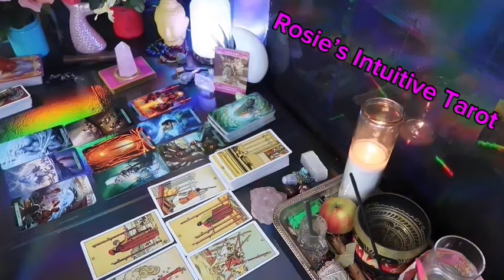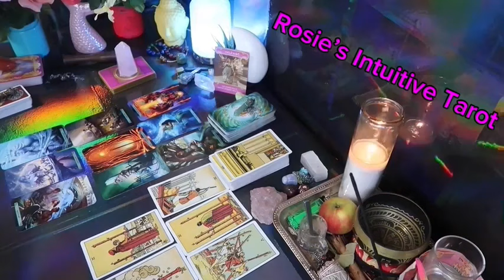CANCER ❤️THIS PERSON ADORES YOU MORE THAN YOU REALIZE … TIL NOW” 💗🥹 OCTOBER 2024 TAROT LOVE😍🔥🤩🔥